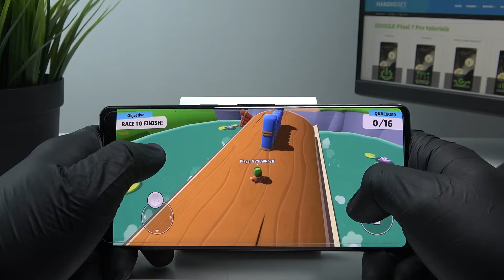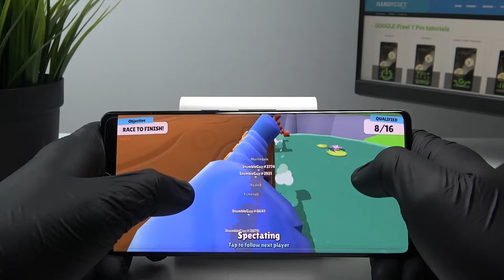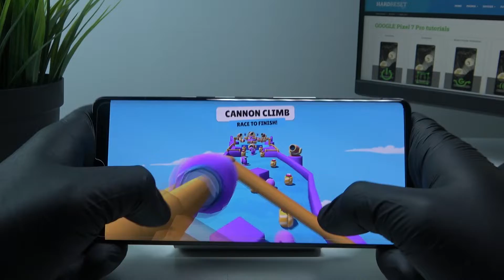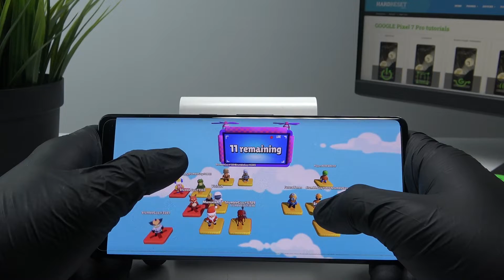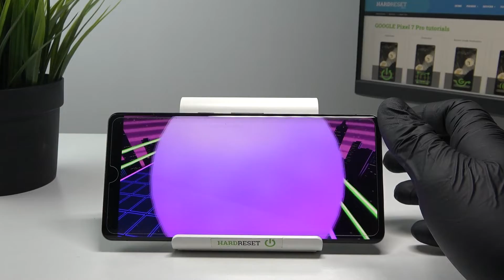Google * PIXEL 7 PRO * - Stumble Guys | GAMING Test | Tensor G2 | AMOLED 120Hz! | Best Pixel Ever?!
Welcome on our channel! Today we're going to test Google Pixel 7 Pro in terms of gaming possibilities! If you like to play on smartphones and you plan a change, be sure to check if this phone is efficient enough!

Google Pixel 7 Pro:
Chipset Google Tensor G2 (5 nm)

How Stumble Guys works on Google Pixel 7 Pro? How Stumble Guys works on Google Pixel 7 Pro? How to play Stumble Guys on Google Pixel 7 Pro? How Stumble Guys is running on Google Pixel 7 Pro? How to check performance of Stumble Guys on your Google Pixel 7 Pro?

Google Pixel 7 Pro, Pixel, google, Stumble Guys , online, game, settings, how it works, game, test game, gameplay, example, how